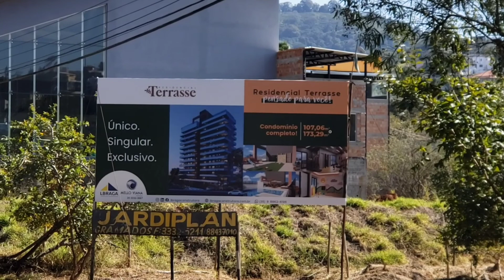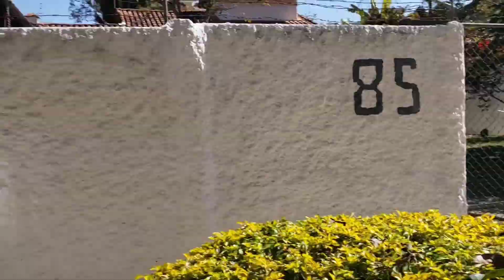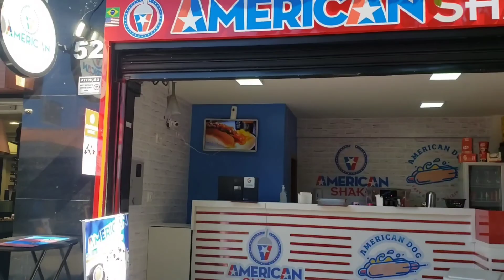VLOG: SÃO LOURENÇO MG MOSTRANDO A CIDADE ONDE CRESCI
Vlog mostrando a cidade onde nasci, andando de bicicleta pela cidade. São Lourenço Minas Gerais Cidade turista linda, cidade das águas.